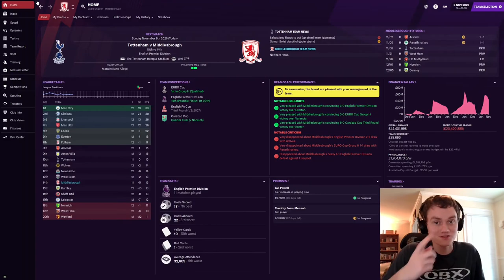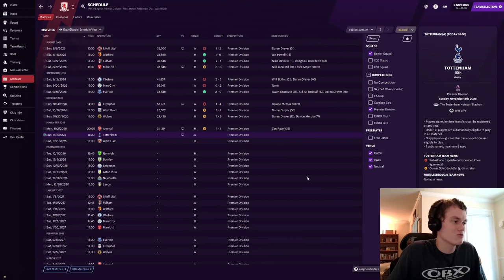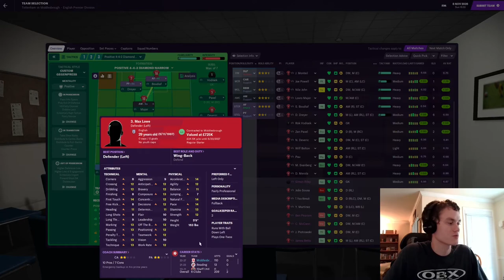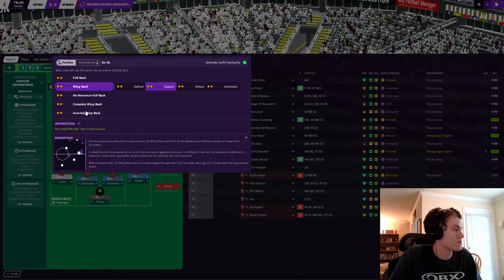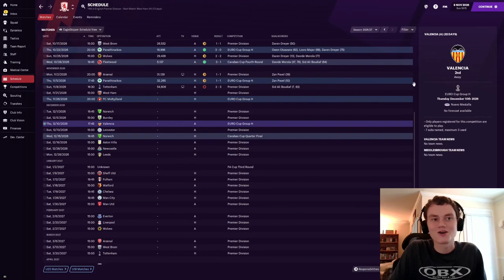Facing Tottenham for some Form... Hopefully | Journey to the Top | Middlesbrough FC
In Journey to the Top we try to make Football Manager as realistic as possible, this affects the players we bring in, the staff we hire, the teams we manage, and several fun points along the way!

We started our journey off at Darlington in the lower leagues of England. When we made it to League Two, Middlesbrough sacked their manager to get us on board. We won promotion from the Championship in our first season at this club. We spent last season making it to the semi finals of the Conference League and getting a top 6 finish in the league. This season we are taking on the Europa League.

In this Video:
0:00 New Series Announcement
0:35 Since Last Time
1:50 Team Selection
3:00 First Half
6:25 Second Half
16:00 End of Game